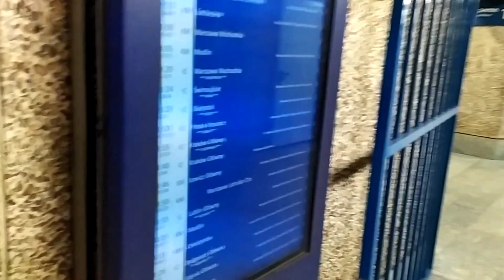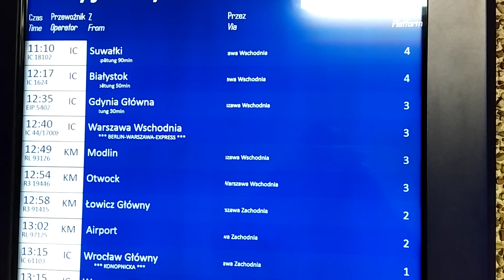Warszawa Centralna i Śródmieście taki sobie filmik czekając na IC Fredro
filmik nie bardzo mi wyszedł za dużo tego dnia było mundurowych i nawet mnie spisali i pouczyli że nie wolno robić zdjęć na dworcu mimo że tłumaczyłem że jestem miłośnikiem kolei 😱